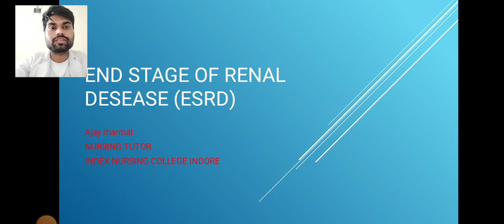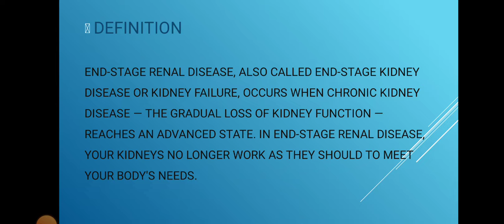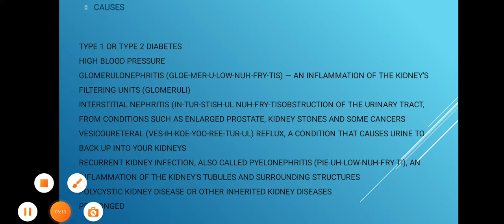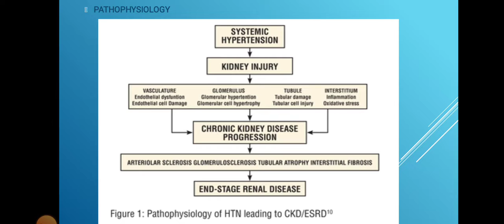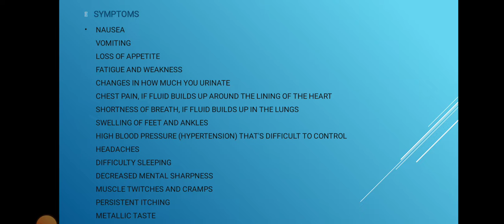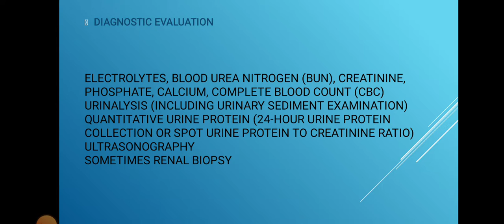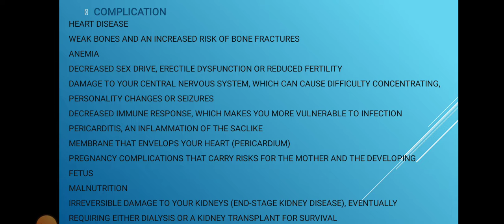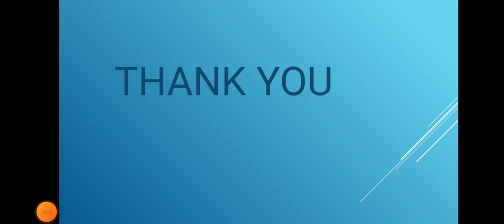ESRD AJAY MARMAT